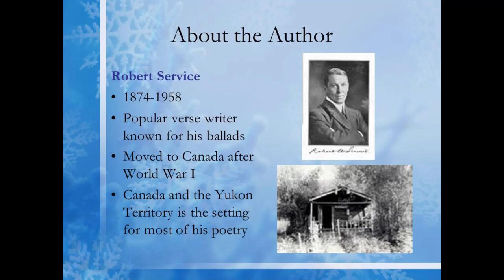Music in the Bush by Robert William Service (Illustrated)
Welcome to a reading of Music in the Bush by Robert William Service.

OCTOBER POSTING SCHEDULE:

27th Sunday Morning Meet-Up: Books to Read: A is for Adventure.

31st Thursday Thoughts: October Month-End Wrap-Up and November TBR.